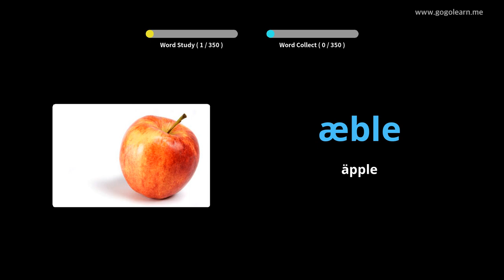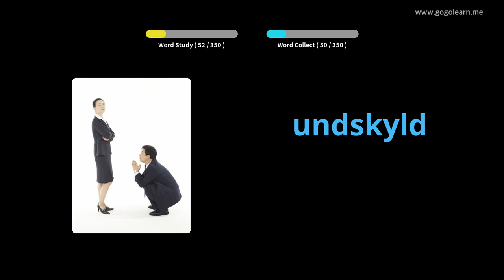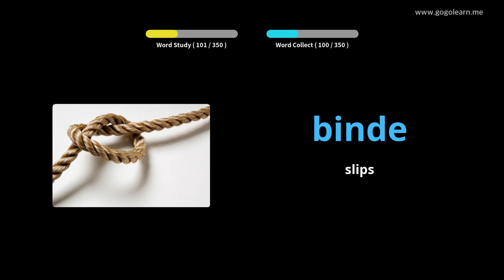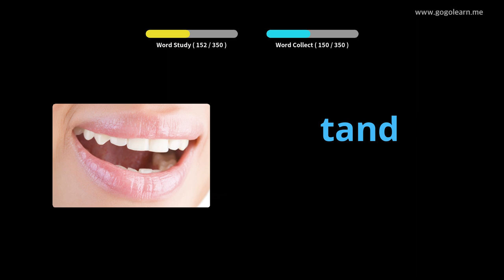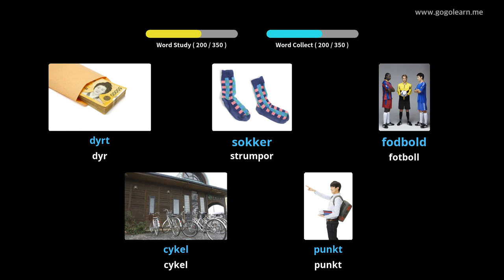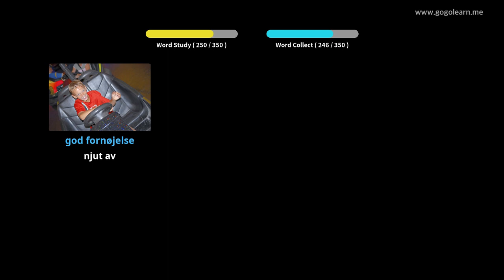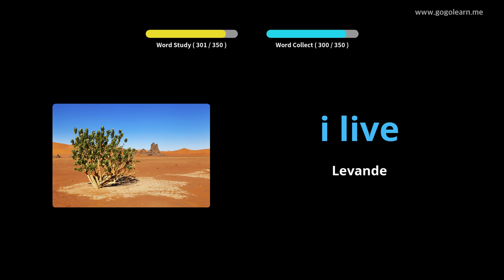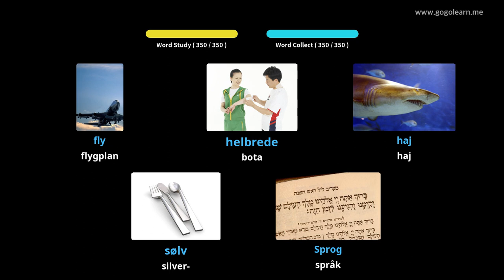Lär Dig Danska Genom Bilder |Danska Ordförråd Grundläggande Barn | Golearn